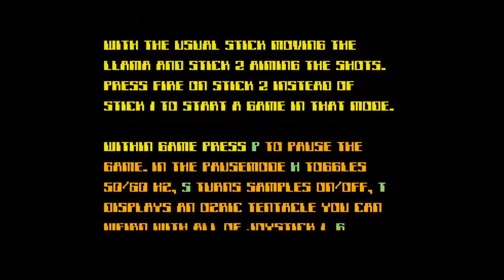Llamatron 2112 for Atari ST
Jeff Minter, founder of the software house Llamasoft, has always been known for his weird, twitchy, quirky style of games. Everything he's written has featured high energy, crazy graphics, tons of trippy effects, and plenty of four legged and hooved mammals.

Here's a bit of gameplay footage of one of my favorite games of his, Llamatron 2112, which was released for Amiga, DOS, and for Atari ST. This footage is from the Atari ST version, being played through Hatari on an emulated Atari STE with 4MB RAM and TOS 2.06.

Llamatron is a semi-parody of the classic Williams arcade game Robotron 2084. Your player is a llama, and you must shoot all the baddies and save other beasties like goats, sheep, and cows. There's plenty of weird sounds, flashing lights, and other insanity!

The DOS version of Llamatron is playable for free on the Internet Archive.